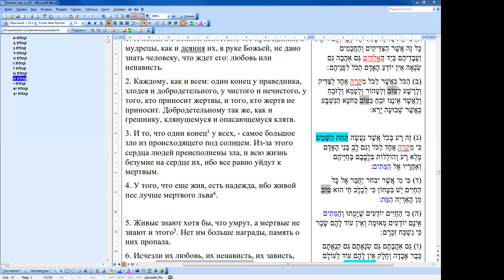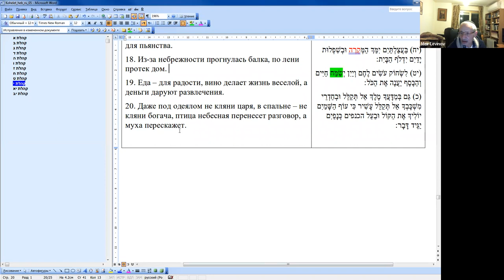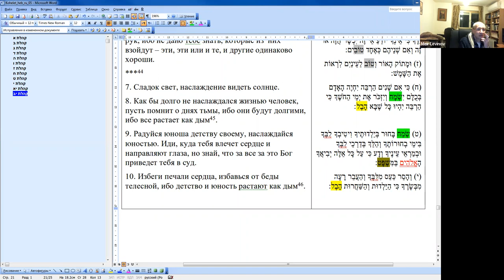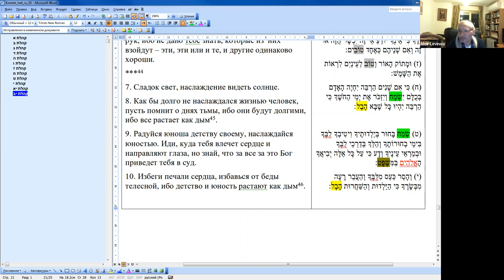Книга Коhелет, продолжение Меир Левинов, 17.02.2022